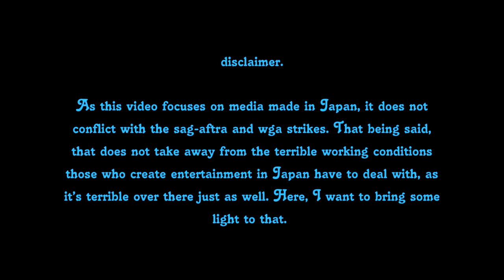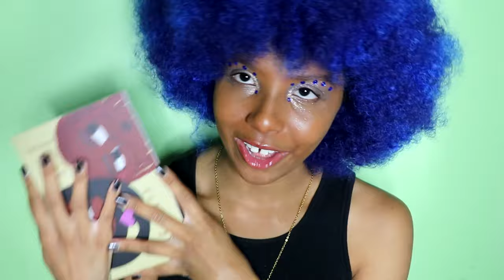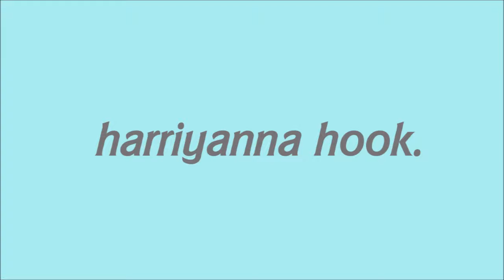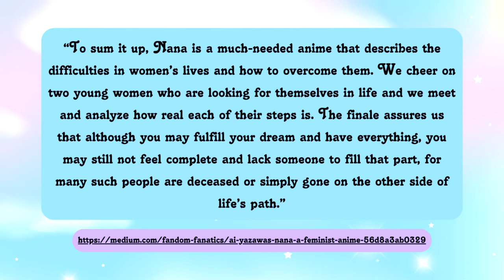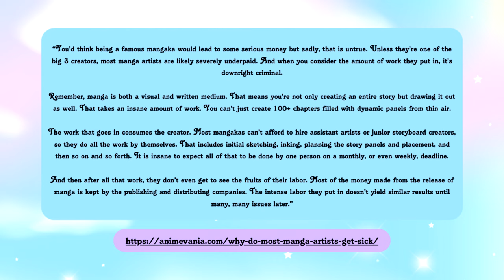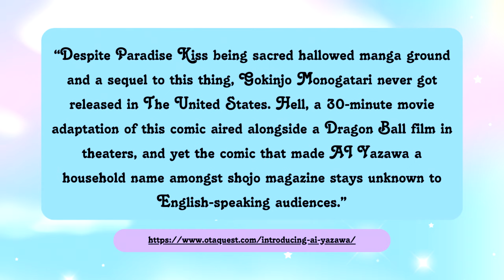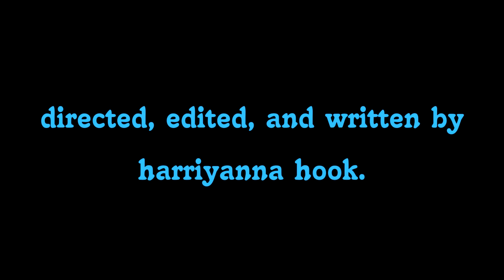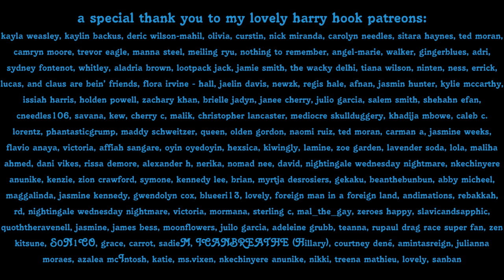neighborhood story: feeling conflicted about ai yazawa.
sources.

listen to "an animated female unhinged" podcast! available on everything you can find a podcast on!